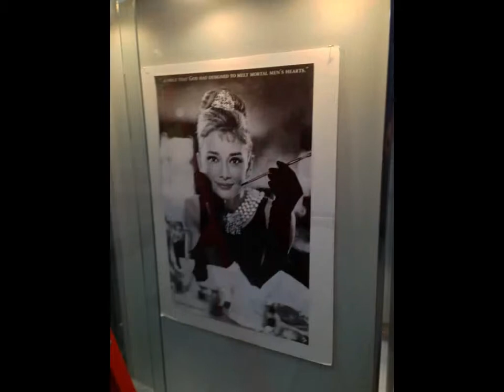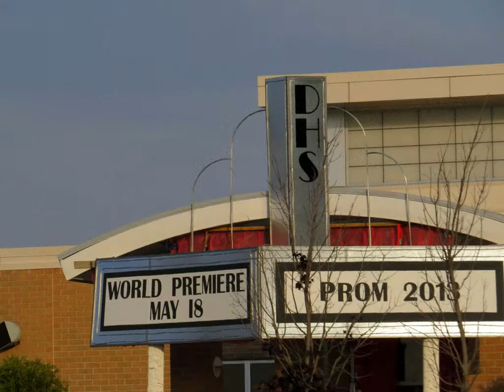2013 Dexter High School Prom titanic photos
2013 Dexter High School Prom titanic photos